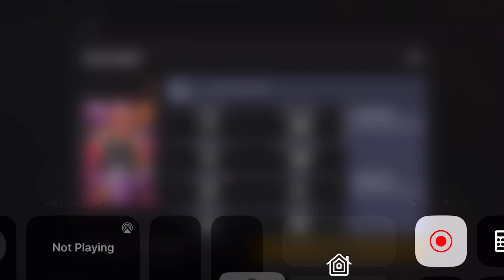He’s Insane! 108 ovr Deadly Dreamers Master Manu Ginobili Gameplay NBA LIVE MOBILE SEASON 8